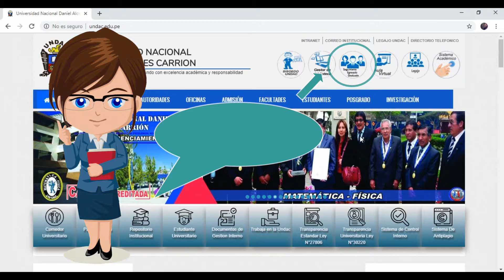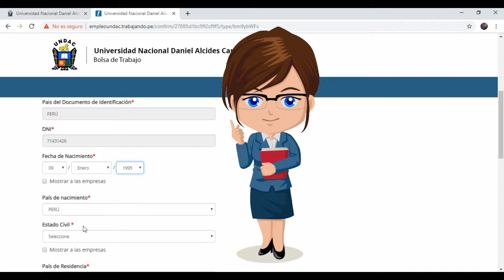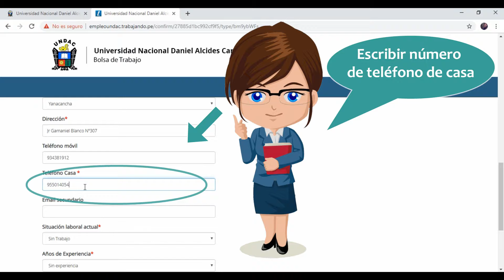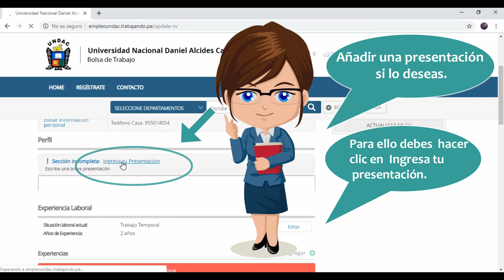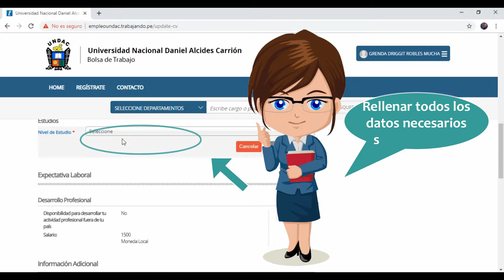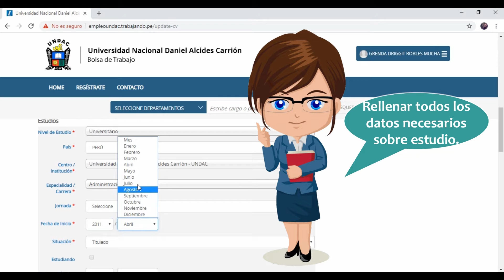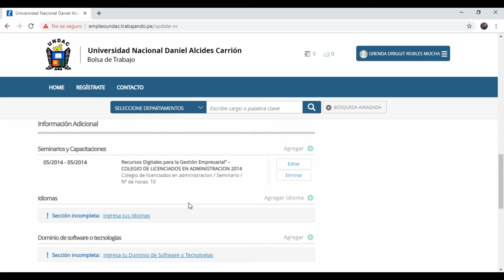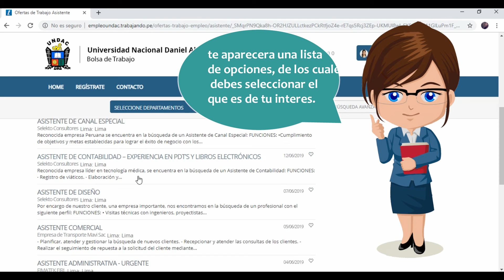Bolsa de trabajo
Bolsa de Trabajo - UNDAC.